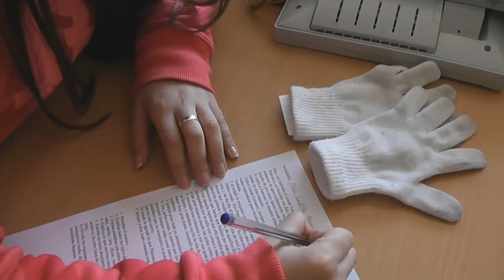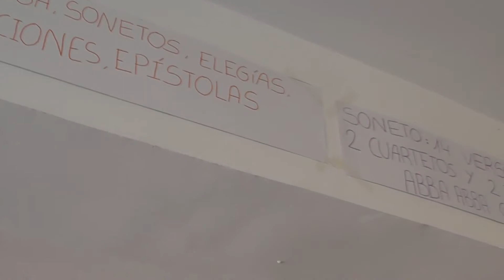Humillados 4/7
Cortometraje realizado por alumnos de 4º de ESO del IES Virgen de Villadiego de Peñaflor (Sevilla)